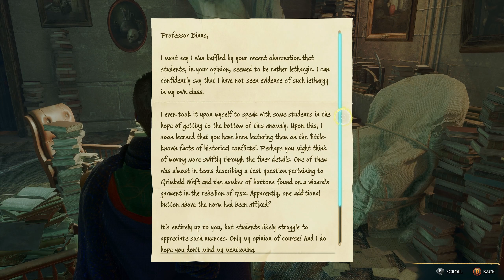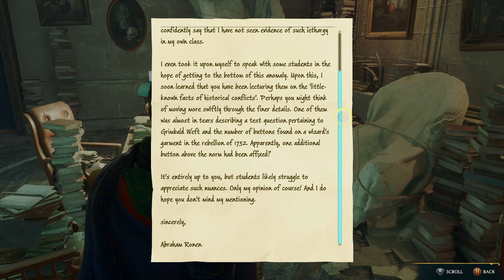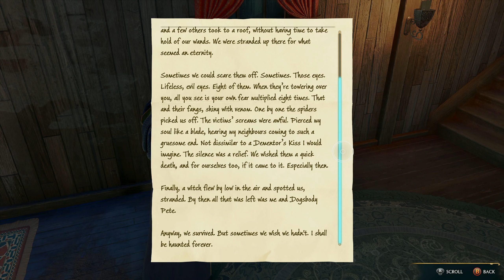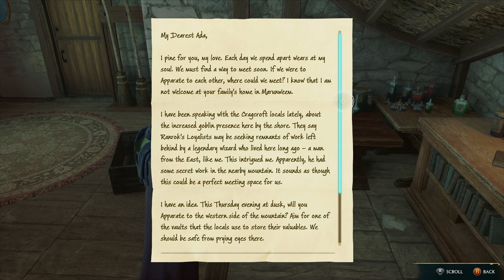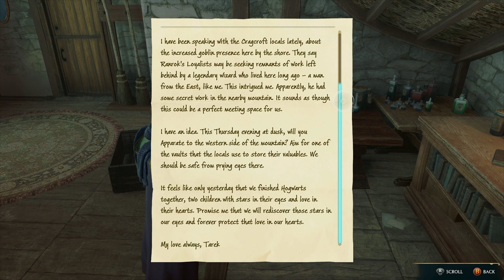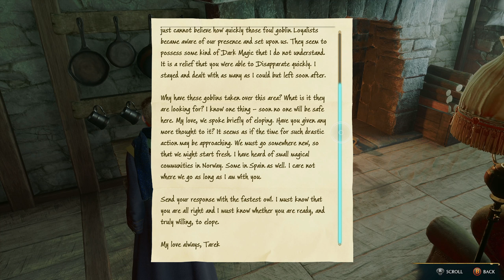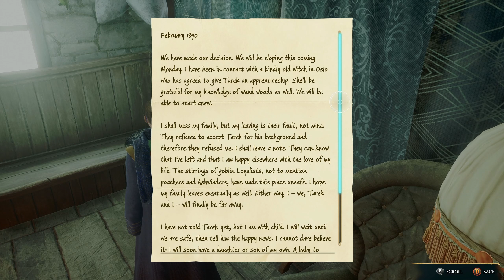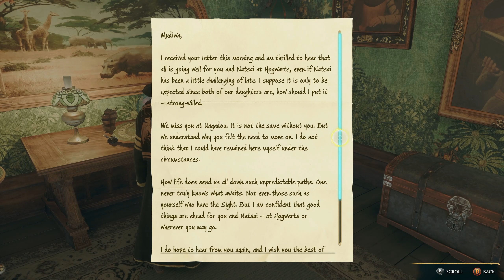HE JUST SNAPPED! EVERYONE RUN!!! | Hogwarts Legacy [Part 66]